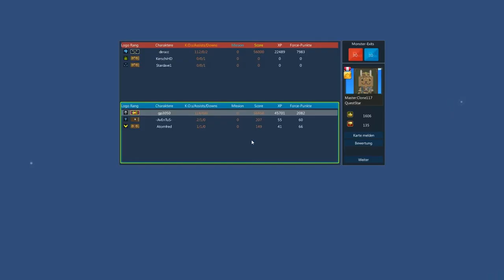Let's Play Brick Force 101 7m Xp-Krahnka Suchtih